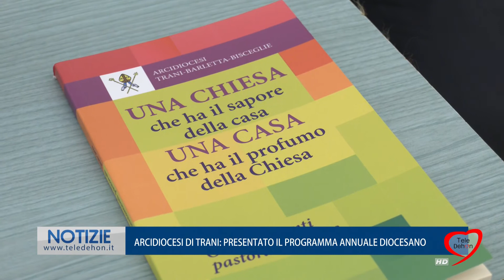ARCIDIOCESI DI TRANI: PRESENTATO IL PROGRAMMA ANNUALE DIOCESANO